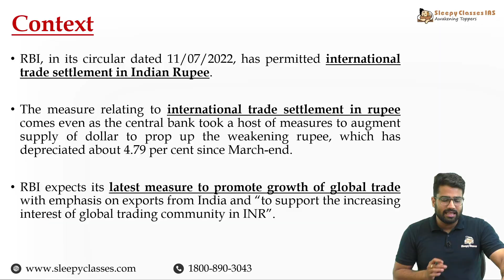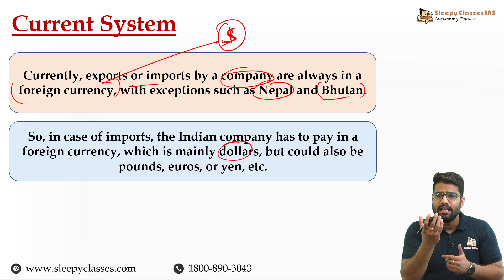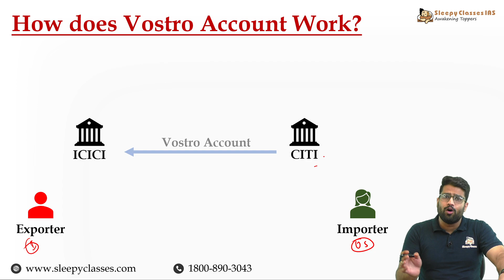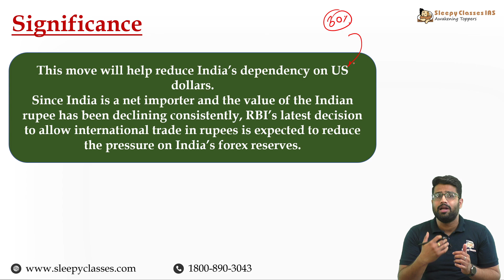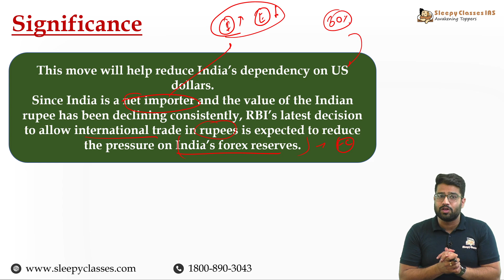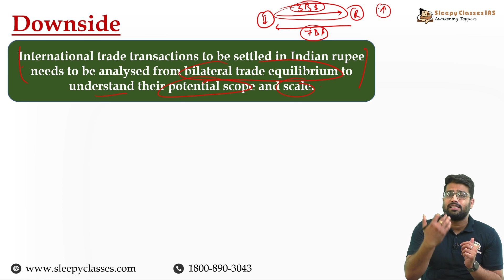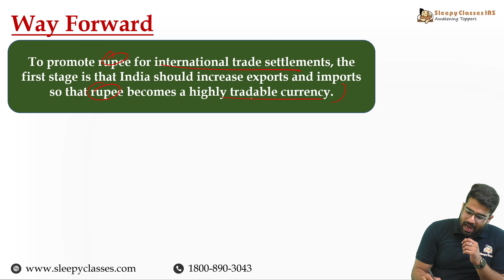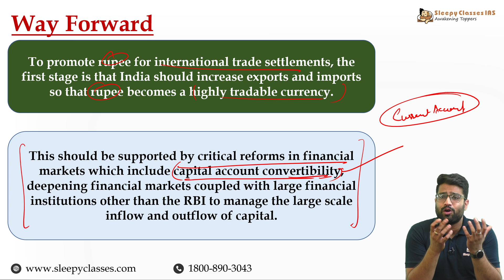Complete Picture of "International Trade Settlements in Rupee"